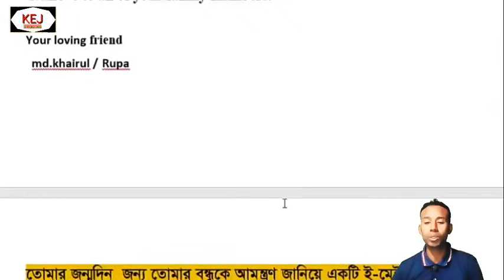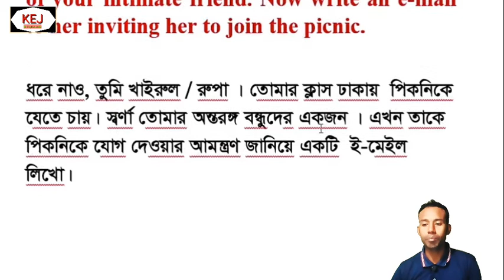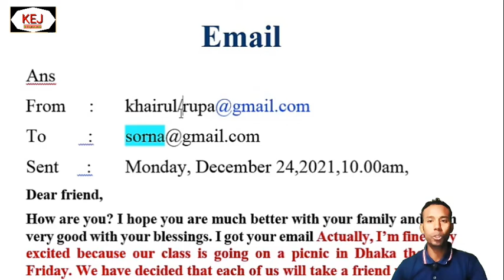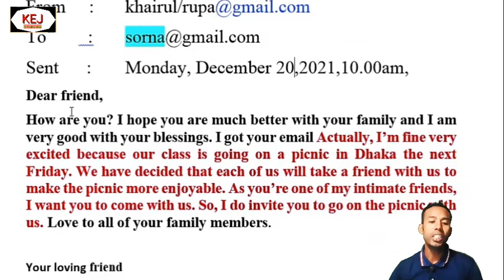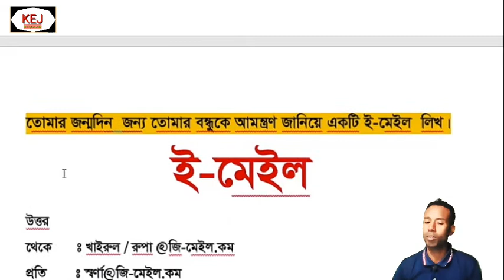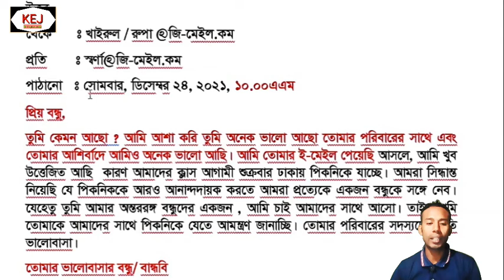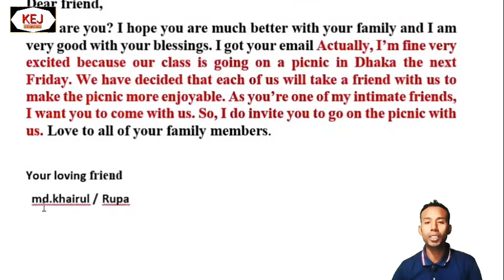Informal Email Join a picnic বাংলা টু ইংলিশ Class 6,7,8,9,10